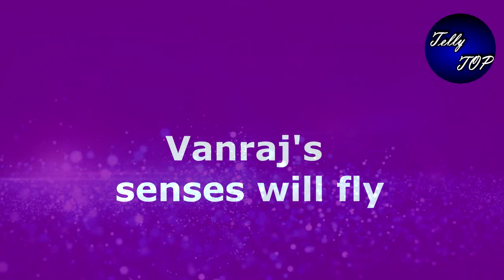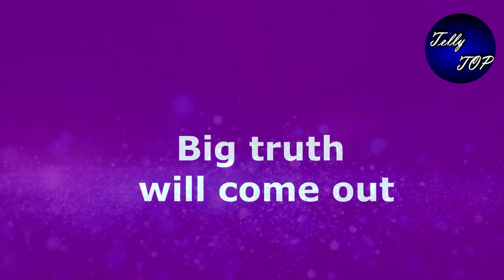ANUPAMA || सोमवार के महा एपिसोड में बदलेगी ANUPAMA VANRAJ और KAVYA की ज़िंदगी